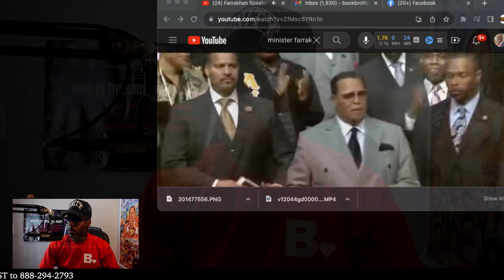Shifting The Culture Podcast: Signifigance of Montgomery Brawl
Tonight we will discuss the Montgomery Brawl that took place this past sunday